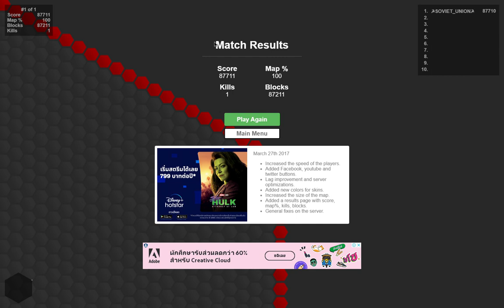This is the end of Superhex.io game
(no sound)
(no music)